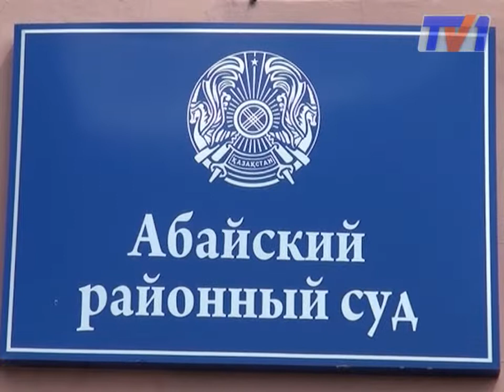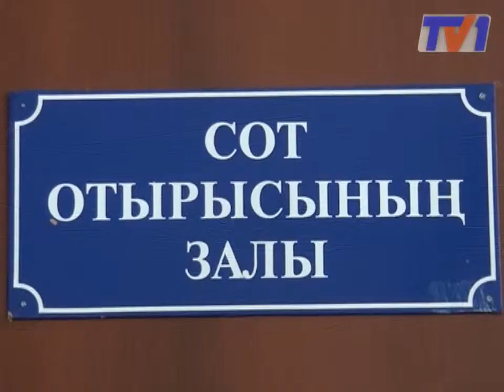В Абайском суде судят бывшего судью.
Встать! Суд берет! В Абайском районном суде начался безпрецендентный  процесс. Здесь судят бывшего судью. По версии следствия он за положительное решение вопроса по гражданскому делу запросил у обвиняемой стороны 100 тысяч тенге. Накануне по данному делу состоялось первое судебное разбирательство.